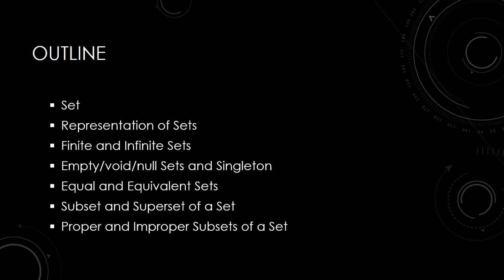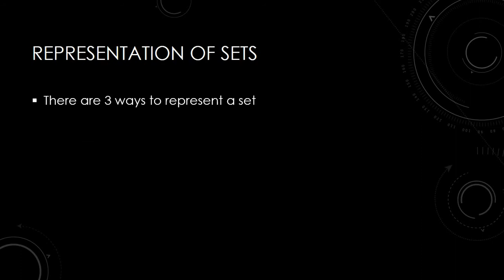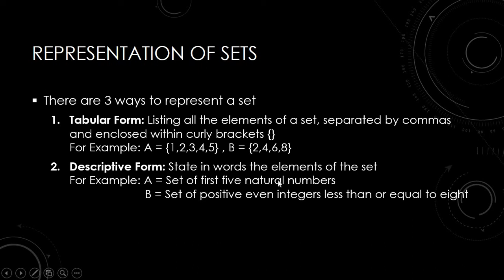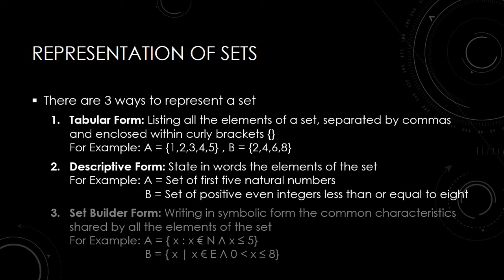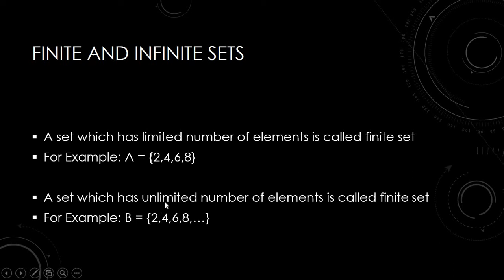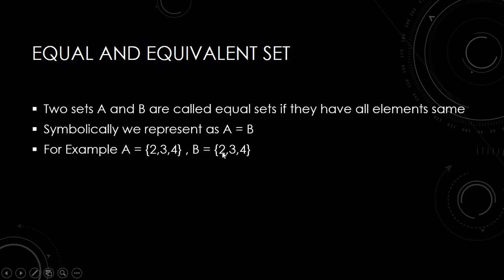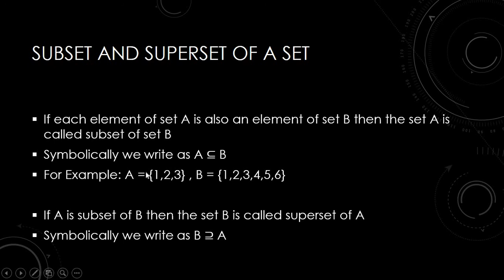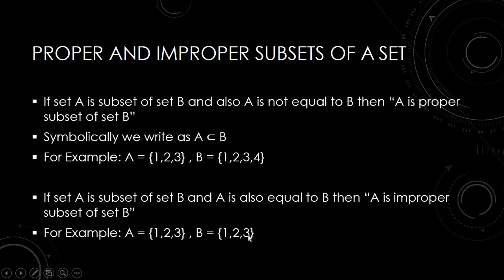Mathematics for PST JEST (Class 6 Chapter 1 "SETS")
Salam Dear Viewers.
Welcome to Mathematics Video Series for the preparation of the PST and JEST test at B Prepare.
In this video, I have covered Chapter # 1 "SETS" of Mathematics Book Class 6 (Sindh Text Book Board Jamshoro).

If you are worried about your PST and JEST test preparation, then you are at the right place. Because at B Prepare you can find out the videos of all the subjects (such as Science, Mathematics, English, Computer, Islamiat, S.S, etc.) which are necessary for the preparation of the test. I have created different youtube video series for each subject, starting from Science, Mathematics, and so on. I have extracted all the possible information from these subjects and converted them into notes and those notes are being presented in my videos.
I wish you the very best of luck with your test preparation.